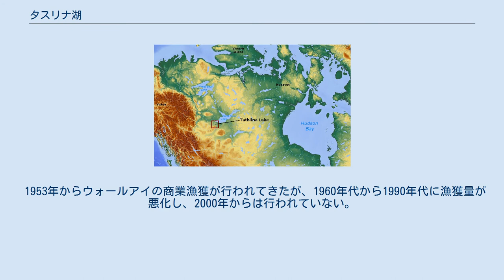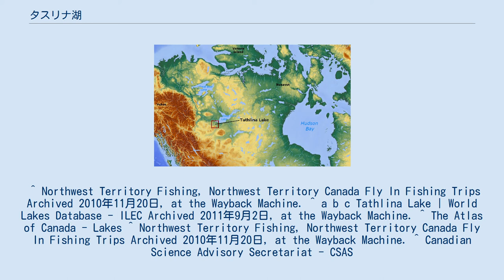タスリナ湖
タスリナ湖（タスリナこ、英語: Tathlina Lake）は、カナダ、ノースウエスト準州にある湖。
 ノースウェスト準州で15番目に大きく、標高は269m、平均水深は1mしかない。
面積は573.4㎢。
 マッケンジー川支流のカキサ川が西から流入し、北から流出している。
 1953年からウォールアイの商業漁獲が行われてきたが、1960年代から1990年代に漁獲量が悪化し、2000年からは行われていない。
 ^ Northwest Territory Fishing, Northwest Territory Canada Fly In Fishing Trips Archived 2010年11月20日, at the Wayback Machine. ^ a b c Tathlina Lake | World Lakes Database - ILEC Archived 2011年9月2日, at the Wayback Machine. ^ The Atlas of Canada - Lakes ^ Northwest Territory Fishing, Northwest Territory Canada Fly In Fishing Trips Archived 2010年11月20日, at the Wayback Machine. ^ Canadian Science Advisory Secretariat - CSAS